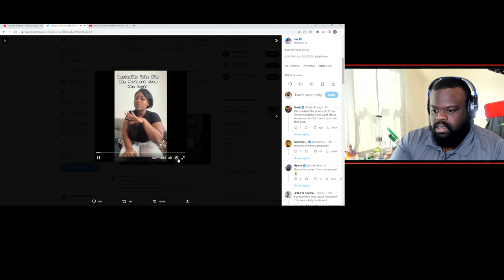Black Girl Snatches Mic The True Story